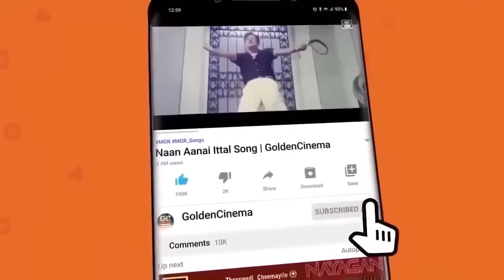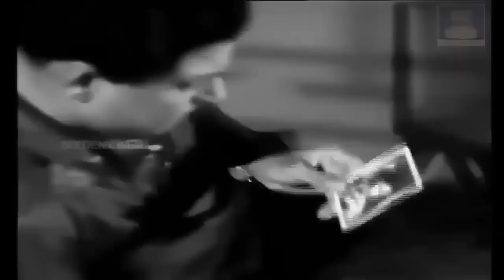கதறி கதறி அழவைக்கும் கண்ணதாசன் சோக பாடல்கள் | Kannadhasan Sad Songs | 60s Sad Songs | HD